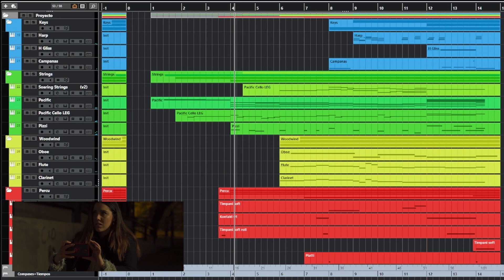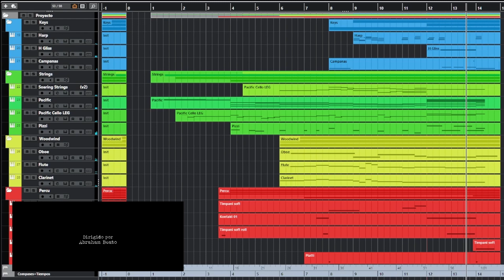Eres Libre (B.S.O. Teaser) from Short Film by Abraham Beato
✅Hola a tod@s (english below)

Os comparto la música original para el teaser de "Eres Libre", un corto de 22 minutos escrito y dirigido por Abraham Beto en 2023 para el que he compuesto unos 13 minutos de banda sonora. De momento el corto solo puede visualizarse en festivales. Espero que os guste!

Hi guys, let me share with you today the original music from "Eres Libre" teaser, a 22 minutes short film written and directed by Abraham Beato in 2023, for which I have composed around 13minutes of sound track. For now the short film can be only watched in festivals. Hope you guys like it!

*Vic Brass / Víctor Navarro*

*DAW/Sample Libraries for this track*
🚀 Cubase 12 PRO
🎻 Strings:  Pacific (Performance Samples)
🎻 Strings:  Chamber String Studio (Spitfire)
🎹Piano: Noire (Native Instruments)

*Hardware/Equipment*
💻OS: Windows 10
💻CPU: AMD Ryzen Threadripper 1920X 3.5GHz
💻RAM: 64 Gb
💻SSD: 2Te + 4Te NVMe
📢Speakers: Yamaha HS3, Dynaudio bm15a
🎤Audio Interface: AVID Eleven Rack
🎧 Headphones: HIFIMAN Edition XS, AKG K712 Pro
🎹 Keyboards: M-Audio Keystation 88, Yamaha Clavinova CLP
🎸 Guitars: Fender Telecaster, G&L S-500, Rickenbacker 360x12
🎻Acoustic instruments: Mandolin, Dulcimer, Accordion, acoustic guitar, spanish guitar